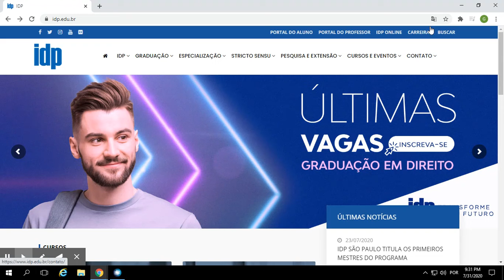Vídeo Login | Portal do Aluno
Confira ao video de login no Portal do Aluno